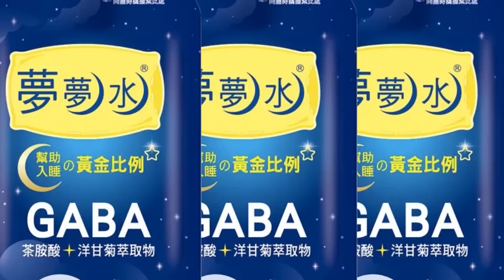"高端推銷員"組"鬥雞內閣"吃相難看! 趙少康拿"他"對比陳建仁:一個高風亮節一個戀棧愛錢